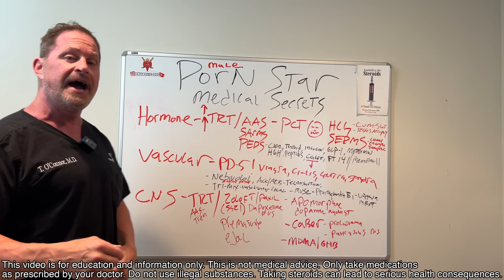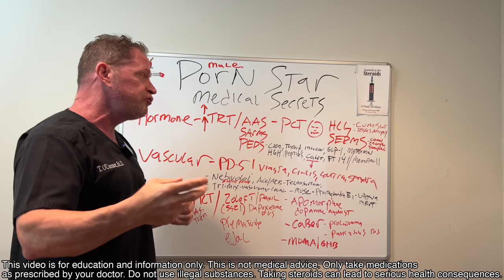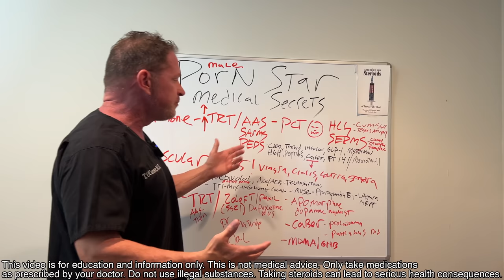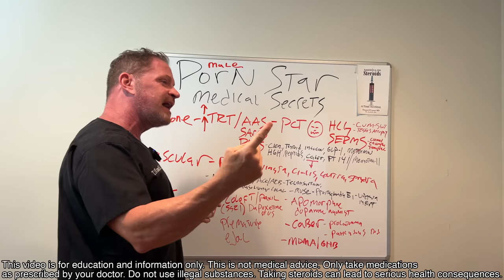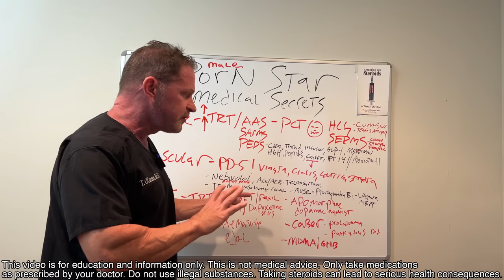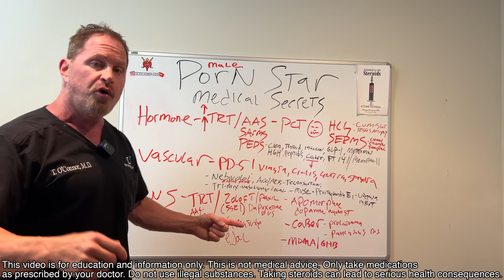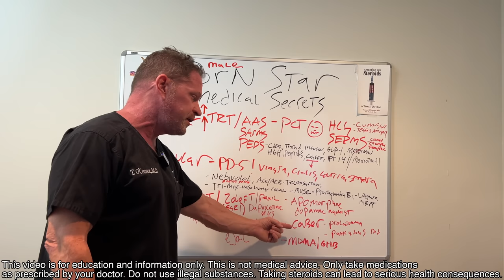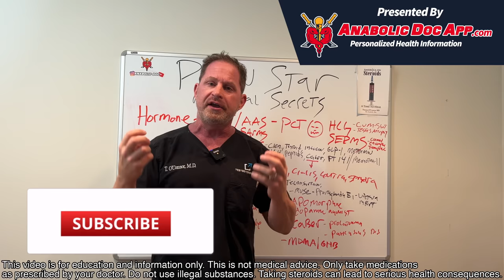Male Porn Star Medical Secrets - Doctor's Analysis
Male porn stars today often take a wide range of PEDs and meds for sexual performance, from testosterone to steroids and off-label meds for premature ejaculation and performance. The demands of being on camera mean the common side effects of androgens like reduced testicle size and ejaculate volume are unacceptable, so they take additional compounds to combat those. In this video I cover what they use, based on my own experience treating some of them, as well as treating men who are swingers. If you’re curious about porn star sexual performance and how they achieve it, watch this video!

Want to talk to me directly through Zoom? where I host Ask The Doc Live Q&A meetings every Thursday, alternating between 12pm and 3pm EST. App subscribers also get access to member's only content, including over 175 videos never published on YouTube. Members can also submit questions to me to be answered in pre-recorded videos as part of The Anabolic Doc's Mailbag.

TABLE OF CONTENTS:

00:00 - Intro
01:23 - Hormones
01:33 - Today’s porn stars are on more androgens
02:04 - Problems: small testicles & low ejaculate volume
03:53 - How they combat low ejaculate volume
04:37 - How they combat small testicles
05:35 - Steroids of choice for porn stars
06:22 - Weight loss meds
07:28 - A lot of what they use backfires
07:42 - Vascular system: blood flow
08:28 - More detailed video at AnabolicDocApp.com
08:55 - Older porn stars & blood pressure meds
09:52 - Injectable & insertable erection meds
10:47 - Combining meds: dangerous long-lasting erections
11:14 - Brain & central nervous system
12:16 - Premature ejaculation
12:58 - Meds for premature ejaculation
13:57 - Apomorphine, cabergoline, & side effects
15:11 - Use of party drugs

Dr. O